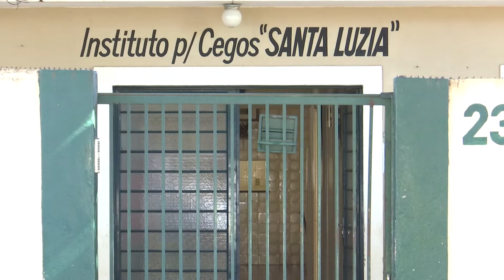Voluntários 2019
Câmara de Araçatuba homenageia voluntários

A Câmara Municipal de Araçatuba vai promover na próxima sexta-feira (30) uma sessão solene para homenagear voluntários que atuam no município.

O reconhecimento público do Legislativo foi instituído pela Resolução nº 1.623, em vigor desde 2007, com base num projeto apresentado pelo vereador Dr. Jaime (PTB).

O evento será realizado no teatro da Universidade Paulista (Unip), na Avenida Baguaçu, 1939, a partir das 19h30. A solenidade é aberta à participação do público.